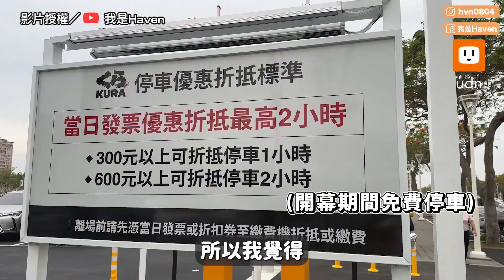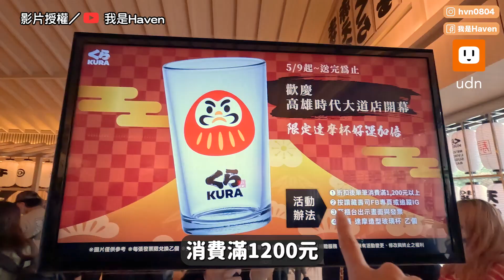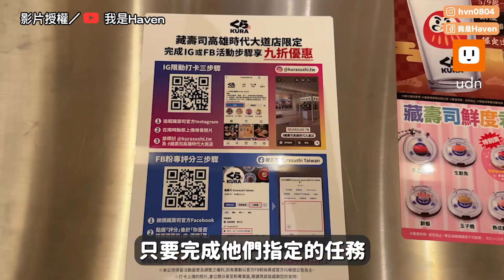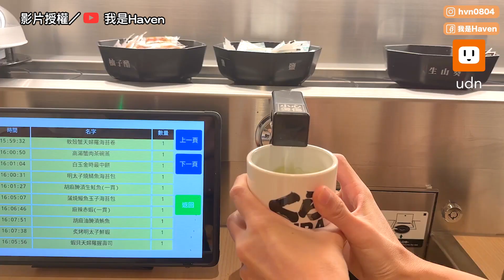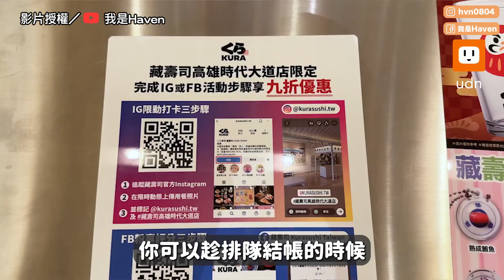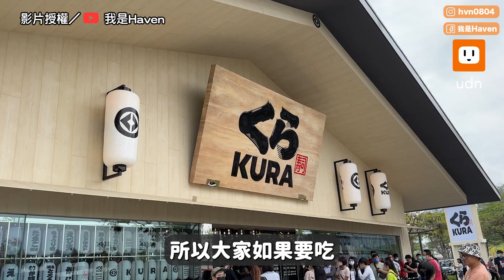開箱全球最大藏壽司旗艦店！超日裝潢、限定新品帶你一次看｜美食｜高雄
燈籠好美，還有祭典遊戲玩！一秒到日本了😍

【開箱全球最大藏壽司旗艦店！超日裝潢、限定新品帶你一次看】